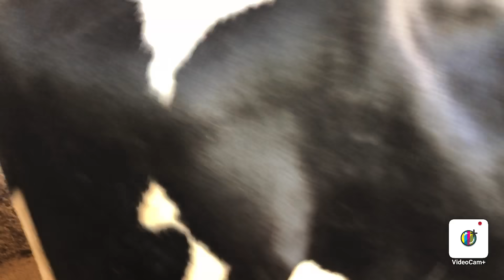ROSSIYISKIY SOGIN SIGIRLAR SOTILMOQDA SHOSHILING ☎️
📦📦 CARGO 777 📦📦
🇷🇺Rossiyadan O‘zbekistonga🇺🇿
CARGOda yuk olib ketamiz.
Hizmatlarimiz 💯 % ishonchi va qonuniy!
Мурожаат учун телефонларимиз:
МОСКВА

Bizning Bozor olami telegramdagi kanalimiz